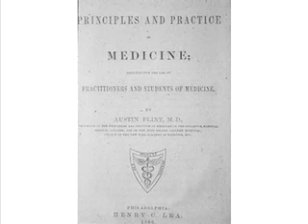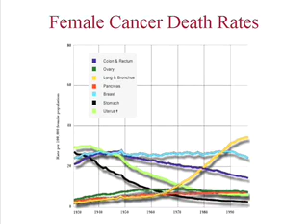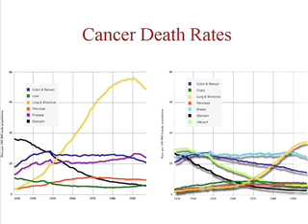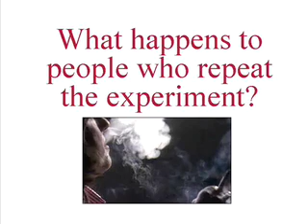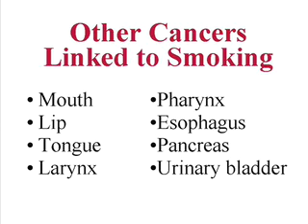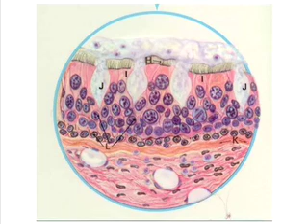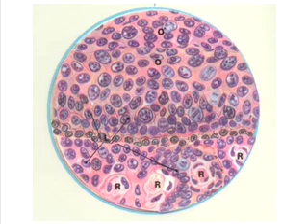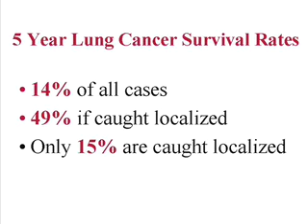Lung Cancer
Video discusses how smoking is the leading cause lung cancer.

Important Channel Update:
As of December 26, 2020 I am no longer responding to comments on any video on this channel. The video explains why I am no longer providing live online support.